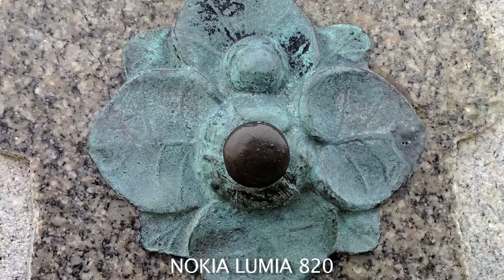Iphone 5 vs Nokia Lumia 820 - Video and Still Picture Comparison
I've been testing the 8MP 1080p camera phones and this is the forth of a few videos to come. In this video I have put the iPhone 5 up against the Blackberry Z10, I have tried to be as unbiased as possible leaving it up to you to decide which is best.

My next video to come is the iPhone 5 Vs Blackberry Z10

Phones I have tested are; iPhone 5 - Samsung Galaxy Note 2 - Samsung Galaxy S3 - Motorola RAZR i - Blackberry Z10 - Nokia Lumia 920 - Nokia Lumia 820

All feedback welcome, I will be looking to test the new HTC and S4 when they come out.